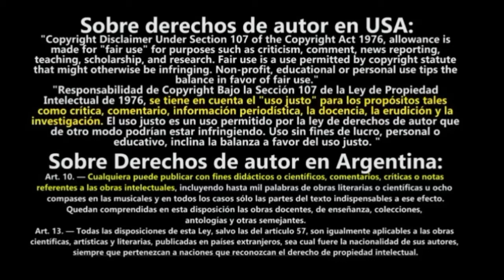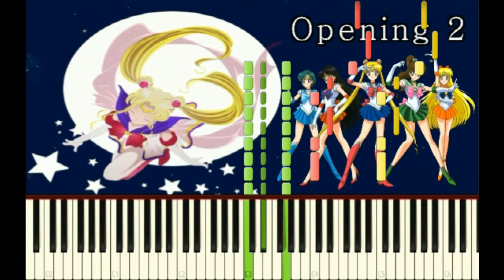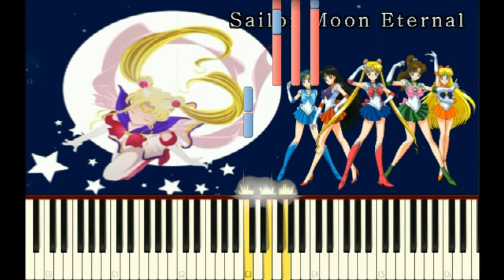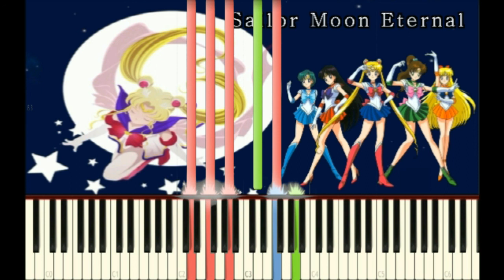(美少女戦士セーラームーン) Sailor moon extended (Anime Piano Cover)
Como parte de las series clasicas de Animeque nos provocan nostalgia y con un poquitin de mi toque personal a estos tema de Sailor Moon en su cover de piano y sera parte de los temas "anime classic" de este canal asi que disfrutenlo

Tiempo de cada tema del este video
00:17 sailor moon op-2
01:33 power of love
03:34 sailor moon eternal